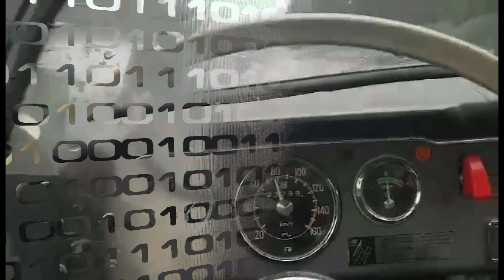Let's go for the Åpel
Lil'Death,  Frankenfrog och den nya åpeln goes Enköping and back